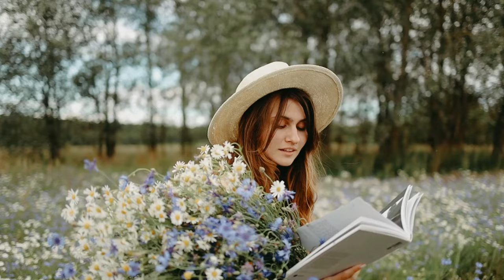wow vitamin c face wash review|| skin whitening and glowing face